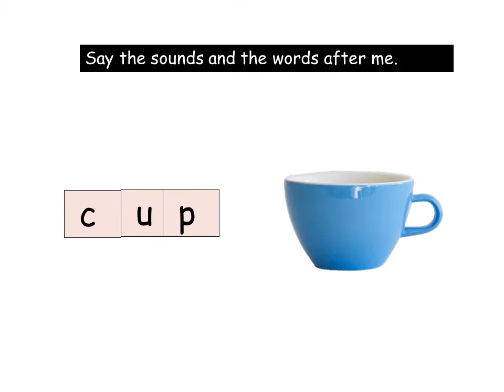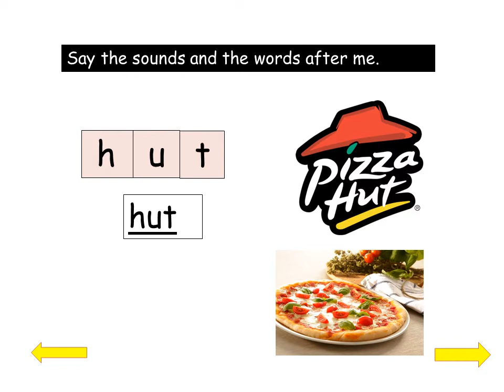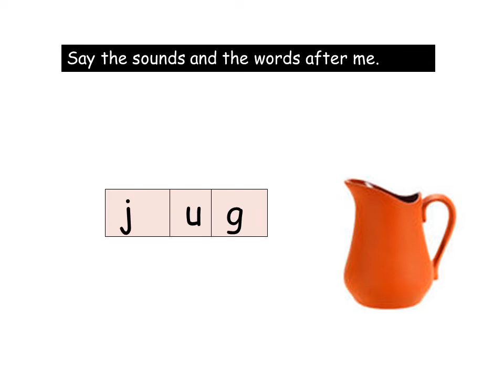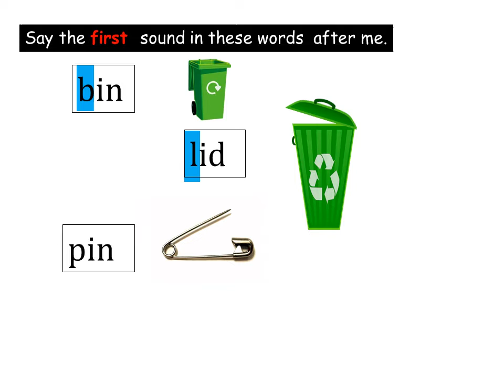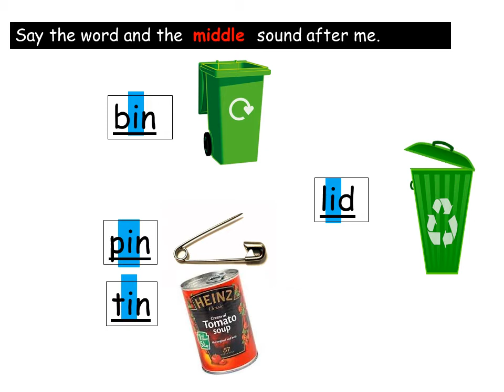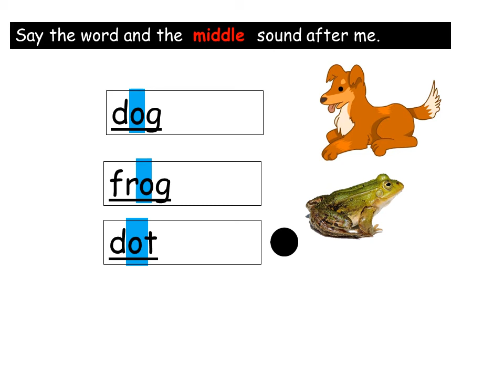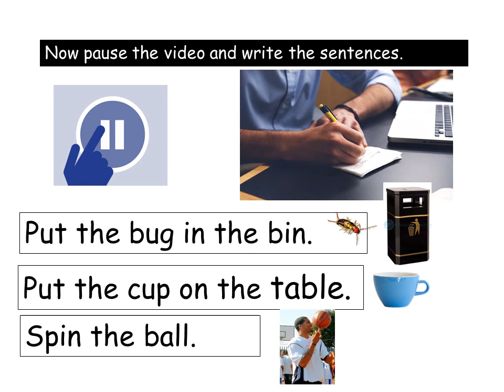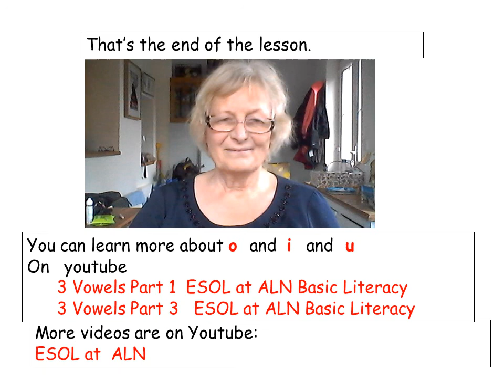3 vowels part 2 Esol at ALN Basic Literacy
Learn to read and spell words with the sounds  i,  o,  and u.